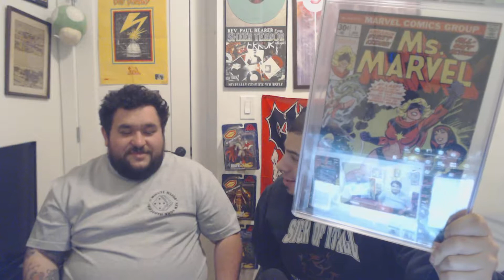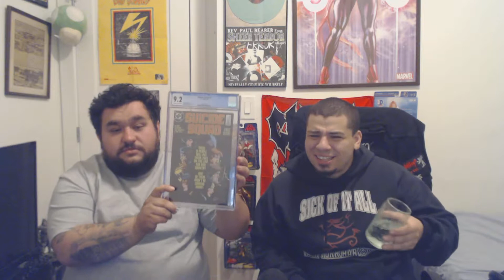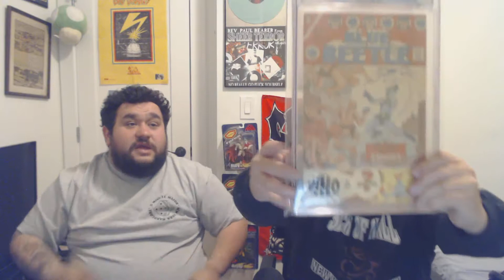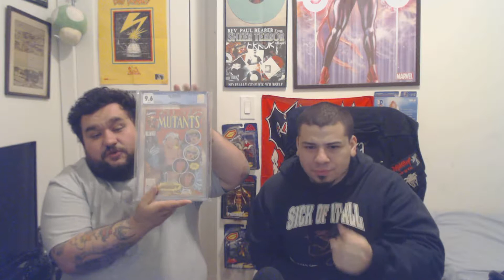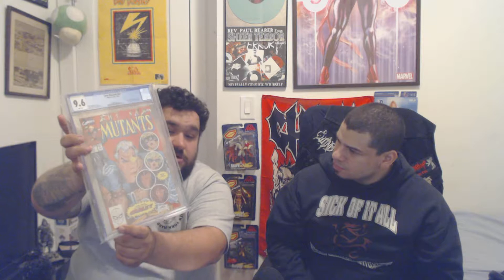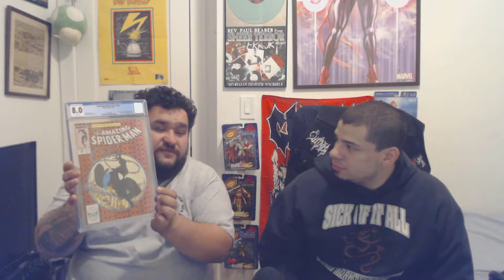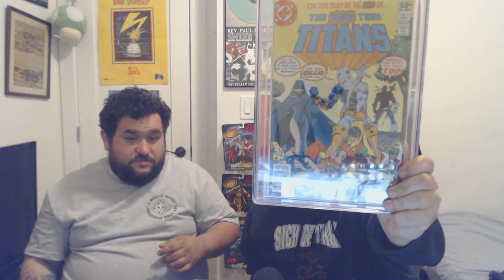MMM #33- Billy's Back and we have CGC's!